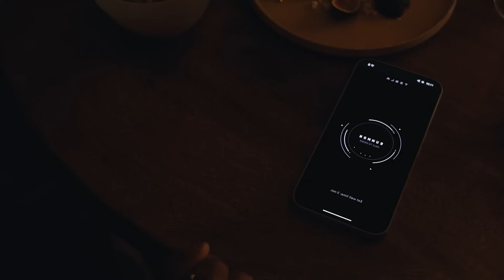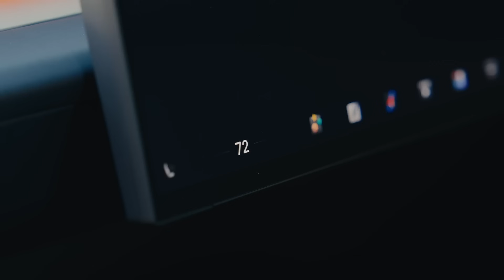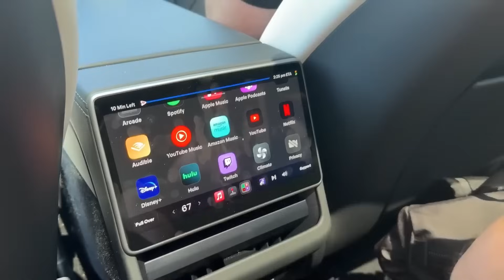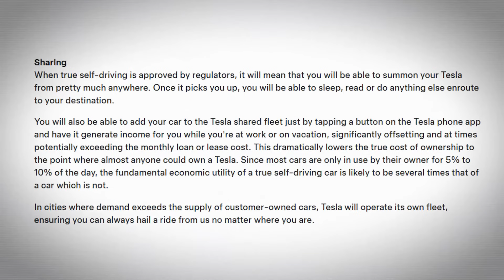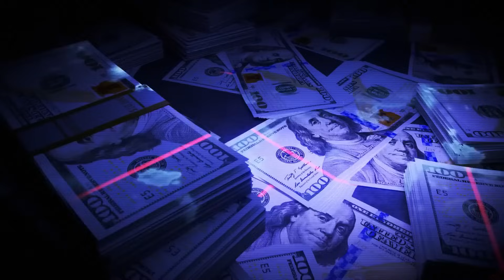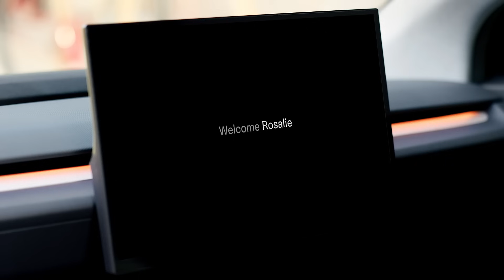Tesla Robotaxi Demolished Uber — Drivers Are Now OBSOLETE (Proof Inside)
The gig economy is officially dead. In 2026, Elon Musk’s autonomous Tesla Robotaxi fleet has activated with such aggressive efficiency that Uber and Lyft are facing immediate obsolescence — and the era of the human driver has ended permanently. By the end of this video, you will witness a ride-sharing ecosystem that costs pennies on the dollar because the salary of the driver has been deleted from the equation entirely.

This Futuristic Mania deep dive exposes the revolutionary silicon and Full Self-Driving (FSD) neural networks powering Tesla’s steering-wheel-free vehicles. We break down the 2026 leaks regarding the Cybercab infrastructure, revealing how next-gen artificial intelligence navigates complex urban environments with a safety rating that statistically humiliates human capabilities. From the collapse of traditional taxi services to the rise of autonomous passive income for car owners, this technology evolution is rewriting the global transportation economy.

The Tesla Robotaxi takeover is not a concept; it is the new asphalt reality. Whether this marks the democratization of travel or the destruction of millions of jobs, one truth is undeniable — the machine is now your chauffeur.